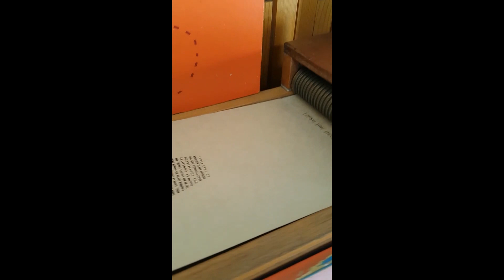Lutte chantante contre le Covid 19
Pascal Gillet chante, de fête et fête, depuis des dizaines d’années, tournant la manivelle de son orgue. Il a entrepris, de chez lui, à Rezé « une lutte chantante » contre le Covid 19.